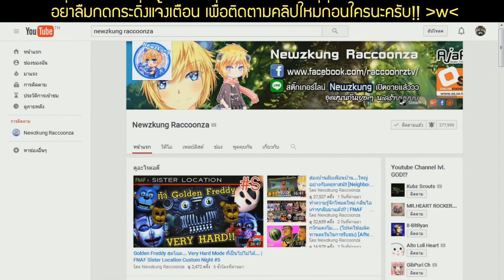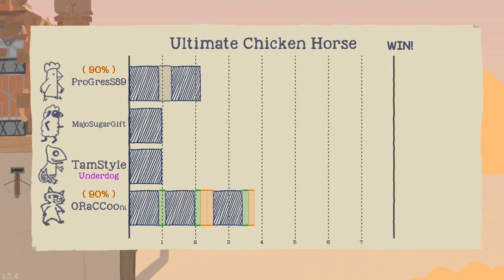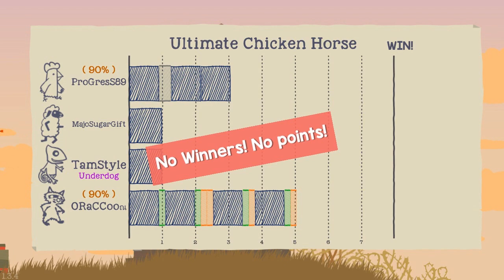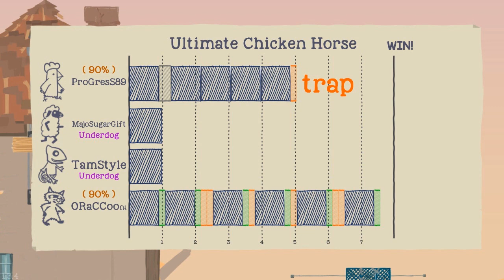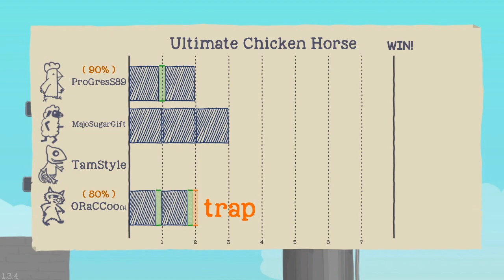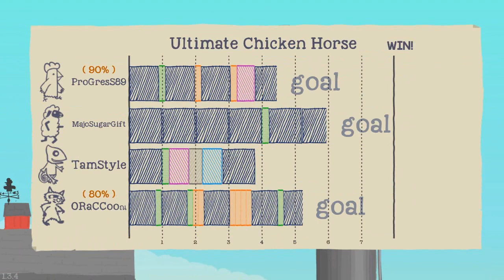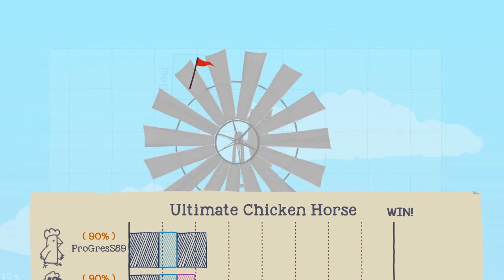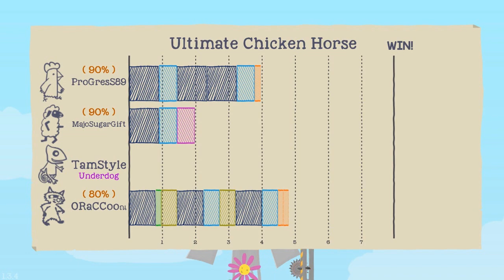รีบวาง รีบไป รีบตาย รีบจบ เงียบนิ่งสงบสยบเส้นทางไปต่อ | Ultimate Chicken Horse SS2 # 15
พาร์ทนี้เน้นเงียบๆ แต่วางกันโหดทุกคนนะจ้ะ 555555

สนใจเกมนี้ ติดตามได้ที่.